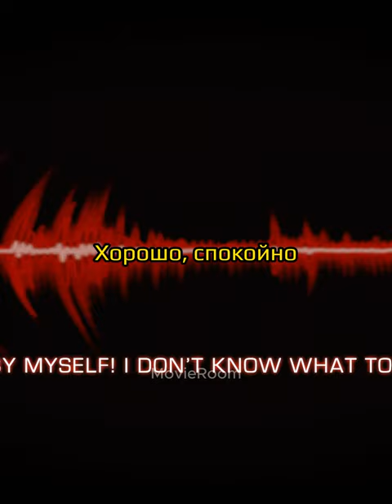Спасли девочку😰 с помощью пожарной машины🚒 [Сериал-9-1-1]